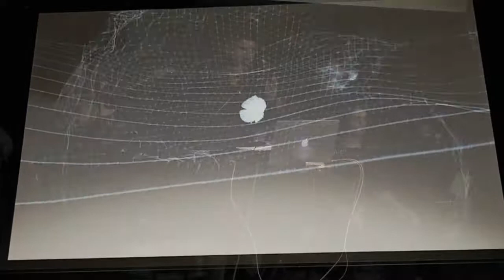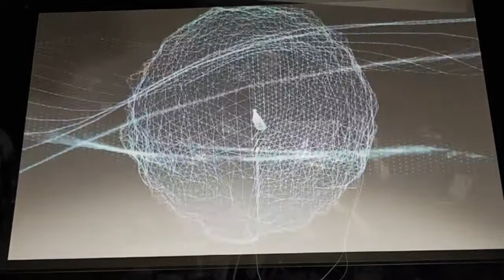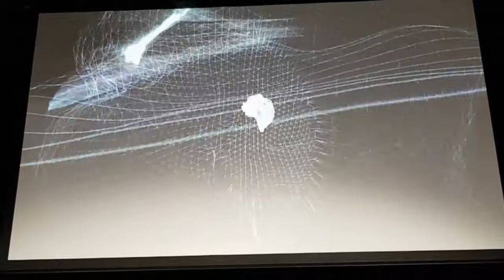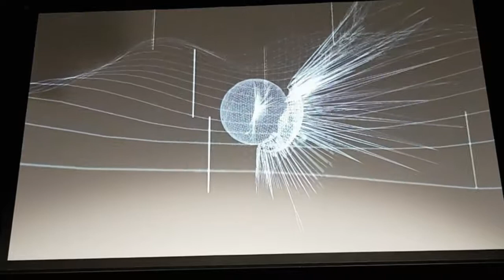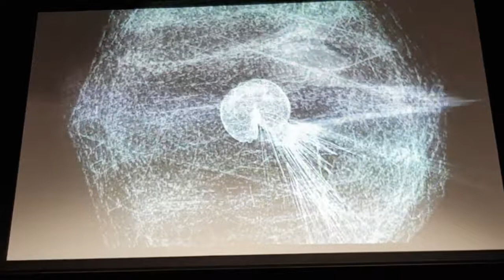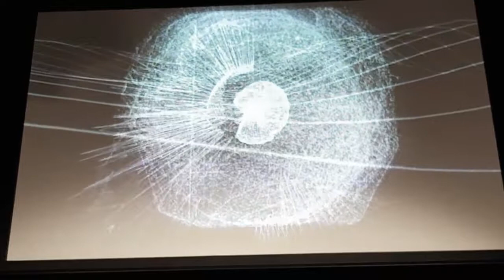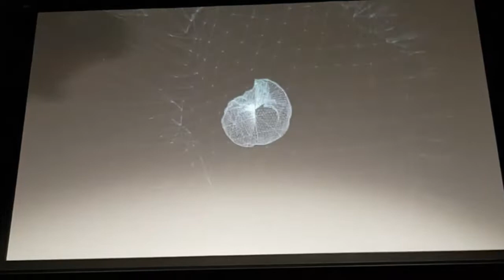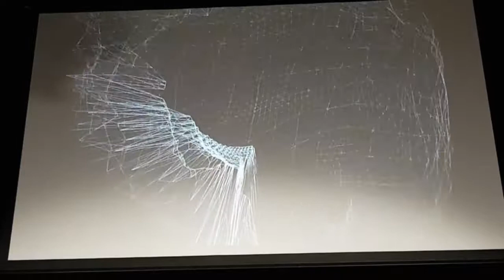Ard Kok "Either Id" for OutSpoken 25 January, 2019 @ DOKA, Amsterdam